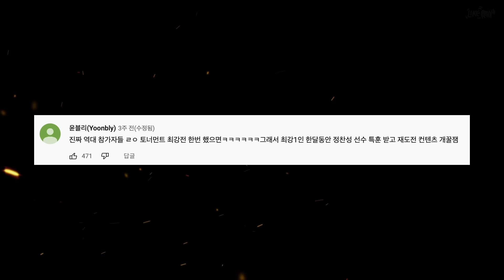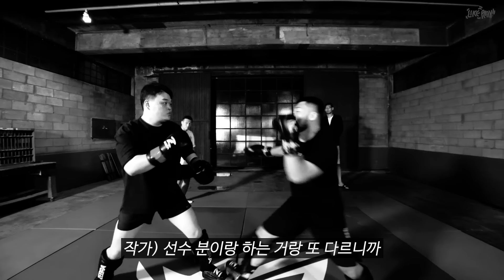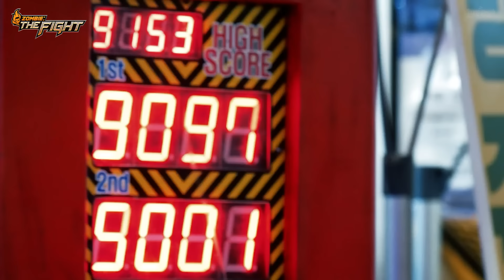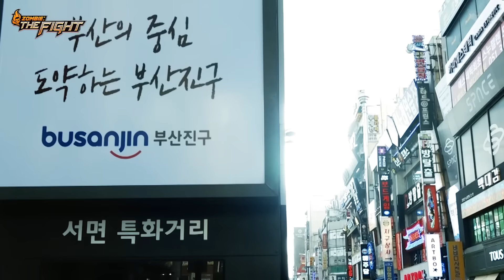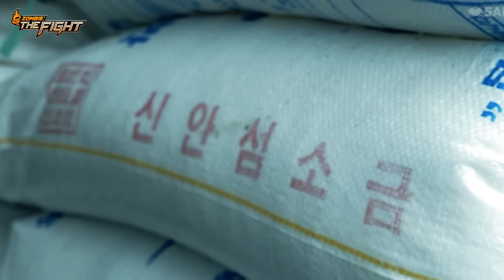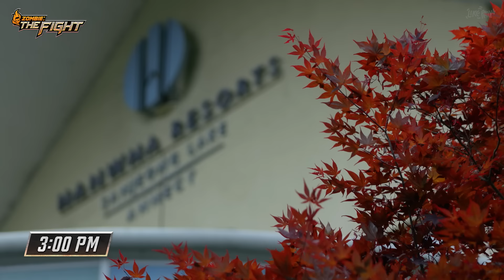[1화] 지역 걸고 뜨겁게 한 판 뜨러 온 좀비트립 파이터들ㅣZOMBIE: THE FIGHT EP.1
8월 3일 목요일 밤 9시
2화 업로드

제작: (주)라이크플레이